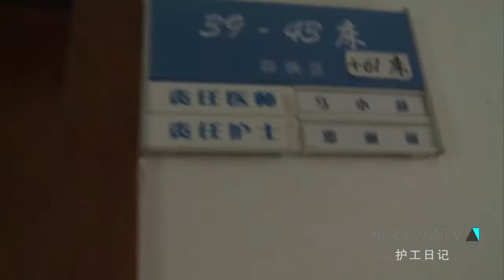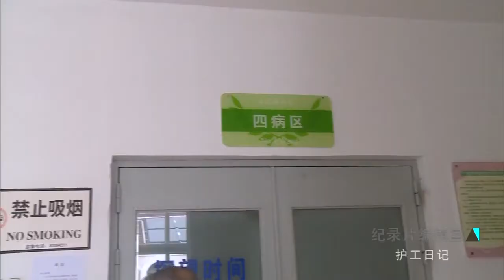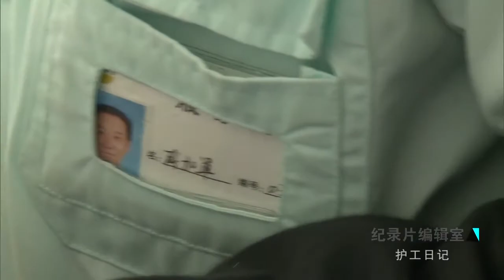【纪录片】护工日记【1080P】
上海纪实频道。 讲述护工的点点滴滴。